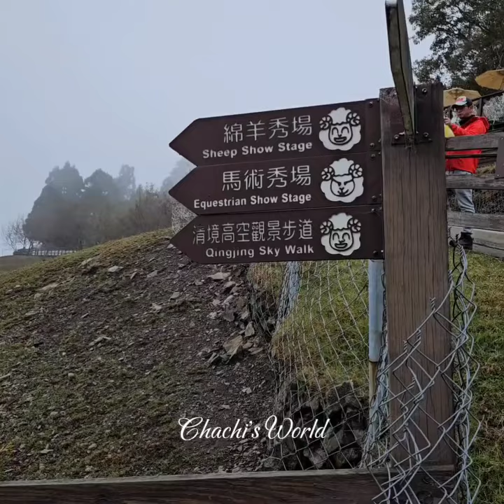Cingjing or Qinjing Farm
Qingjing or Cingjing Farm is located at Ren’ai Township, Nantou County, Taiwan. A beautiful mountain farm that is also known as the Mini Switzerland of Taiwan. The farm is famous for its sheep, which roam freely on the grassland. You can get close to them and feed them, or watch them being sheared by the staff. One of the main attractions of the farm is the skywalk, which is a 1.2-kilometer-long elevated walkway that gives you a panoramic view of the farm and the mountains. You can also visit the Swiss garden, which is a European-style garden that has a windmill, a fountain, and a variety of flowers. There are also many walking trails on the farm that let you explore the different areas and enjoy the nature.